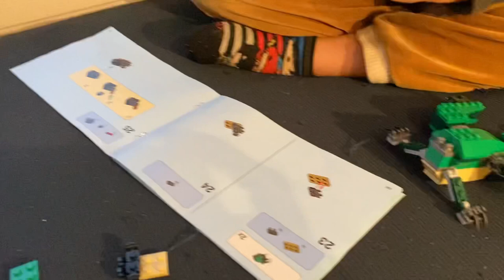034 - Ça avance bien en ces deux derniers jours de l’année !! 🎊🥰 Aménager un bus en camping car 🚌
En ce moment, c’est des vidéos, entre 3 et 6 fois par semaine, à 17h ! 🤩

Et rendez vous tous les lundi soir à 20h30 pour un direct ! 🥰

C’est parti pour une nouvelle aventure !
Nous avons acheté notre BUS! 🤩 (enfin, car de voyage pour être exacte 😂) Dans l’objectif de l’aménager entièrement, afin de le passer VASP Camping car ! Une transformation totale, et complètement DIY 🤪 Et faire par des novices ! Et oui, nous sommes des débutants… mais nous sommes persuadés que tout s’apprend !

Il s’agit d’un Iliade de 2003 🚌

L’objectif étant d’avoir un véhicule parfaitement autonome en eau et en électricité, et bien isolé, du chaud comme du froid, afin d’y vivre à l’année et de voyage autour du monde 🌍

A nous la vie nomade, à nous la vie libre en famile ! 🕊

Sur cette chaîne, c’est deux vidéos par semaine ! Les mardi et vendredi, à 7h!

Le plus souvent, le mardi on se retrouve pour un weekly vlog de notre semaine passée, et le vendredi, une vidéo face caméra! ✌🏼mais ca change souvent 🙃

Nous sommes actuellement en train de déménager suite à la vente de notre maison, et de rechercher le véhicule qui nous servira de domicile par la suite 🤩

Depuis 2020, nous avons faire le choix de changer de vie et de tout vendre chez nous pour devenir une famille voyageuse / nomade. Notre rêve ? Faire  le tour du monde en famille. Nous rêvons d’une vie plus simple, de découverte et de belles rencontre.

À demain ! 🤗

Moi : Charlène, 30 ans 🥴
Lui : Valentin, 29 ans !
Notre fils Liam, 5 ans. 🤗

Notre matériel :
Photo : Canon g7x mark II
Vidéo : Gopro hero 9 & iPhone 11 Pro
Drone : Dji mini 2

Vous aimez notre univers visuel? Rendez vous sur Instagram pour des portrait famille à partir de photo, des illustrations, ou pour commander une créations de logo 😊😘